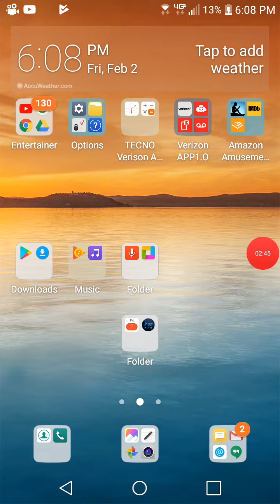Rocko's Modern Life Static Cling